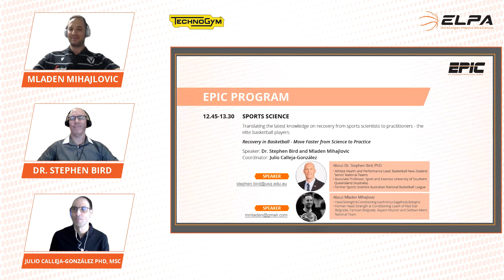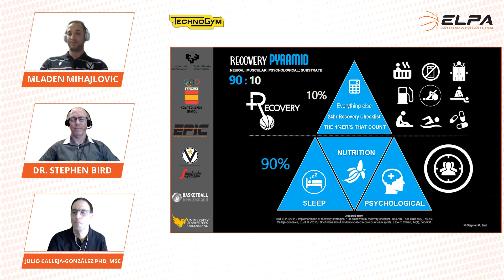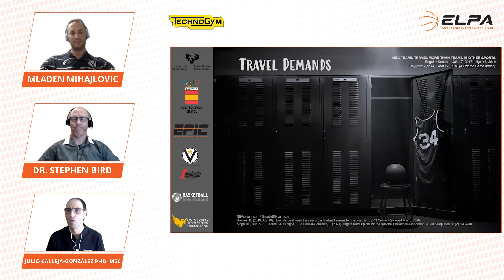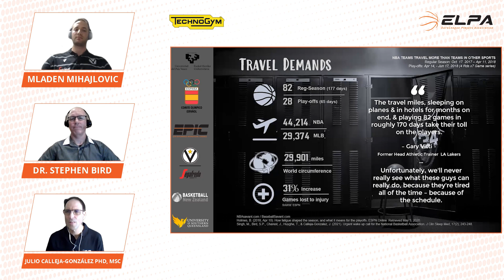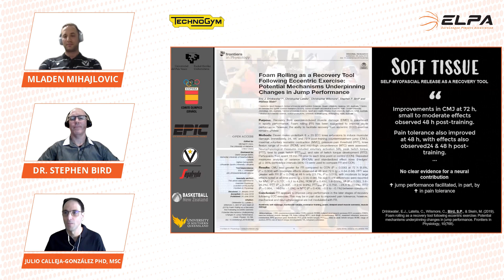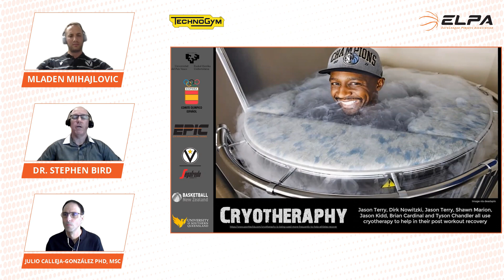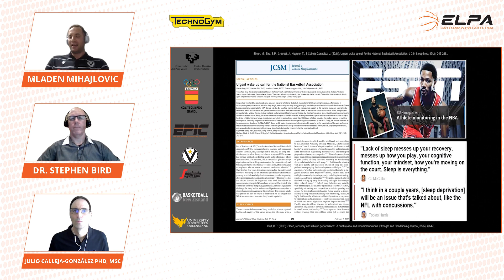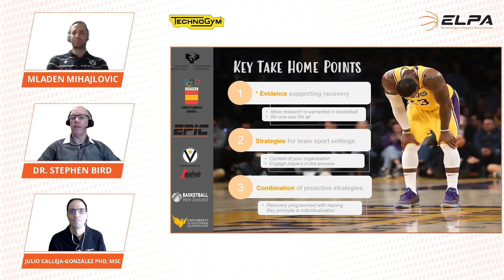SPORTS SCIENCE - Recovery in Basketball | Stephen Bird & Mladen Mihajlovic & Julio Calleja-González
Translating the latest knowledge on recovery from sports scientists to practitioners - the elite basketball players.